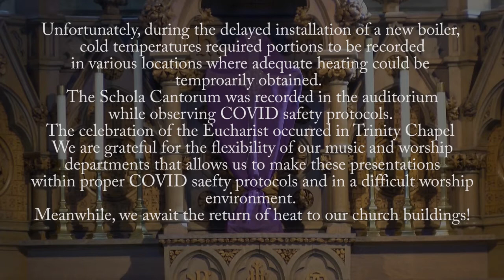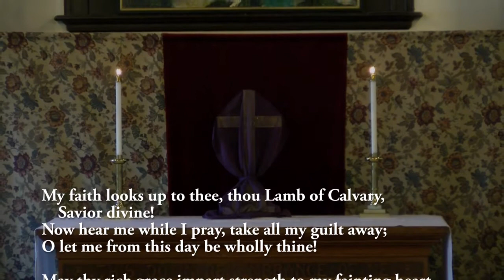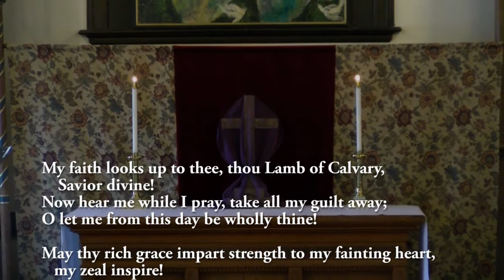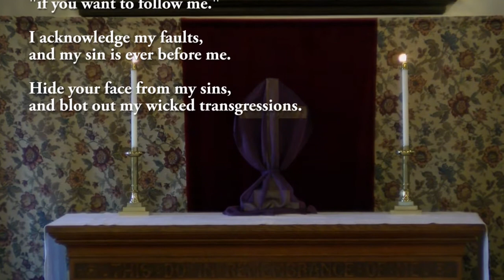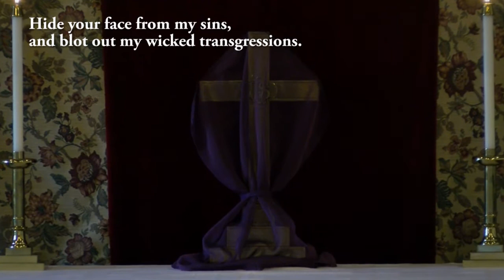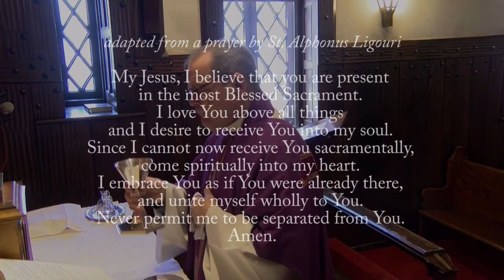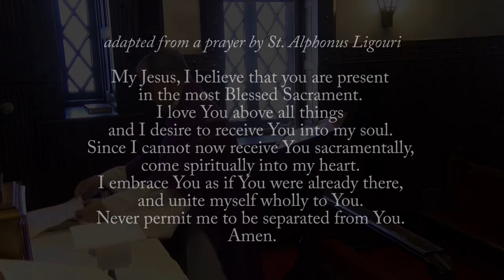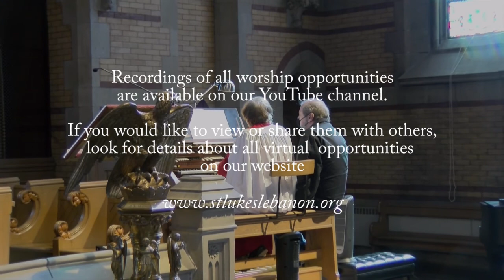Sermon for the Second Sunday in Lent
Sermon for the Second Sunday in Lent from St. Luke's Lebanon.